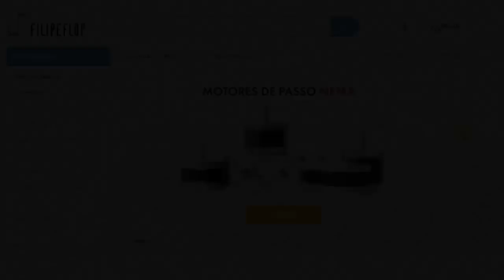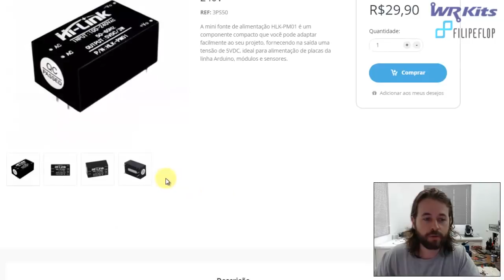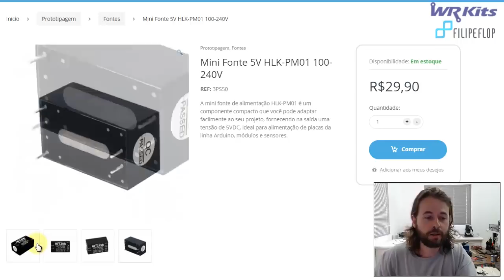FONTE BIVOLT COMPACTA PARA ARDUINO | Curso de Arduino #146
Descrição do vídeo:

Fonte bivolt compacta para Arduino.